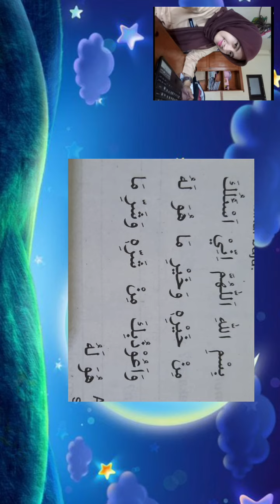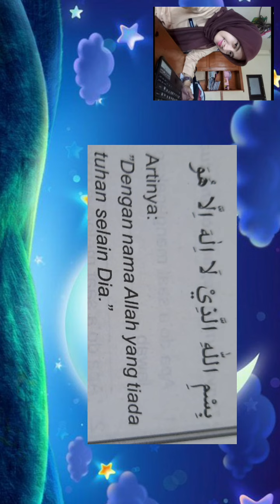materi Aqidah akhlak kelas 1| adab berpakaian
Materi aqidah akhlak tentang adab berpakaian, Rasulullah mengajarkan kita berakhlak yang baik, salah satunya mengenai adab berpakaian,  salah satu dari adab berpakaian yaitu, dahulukan tangan kanan ketika memakai pakaian, membaca doa sebelum dan sesudah memakai pakaian, jangan berjalan saat memakai pakaian, memakai pakaian sesuai keadaan, itu adalah sebagian dari adab berpakaian